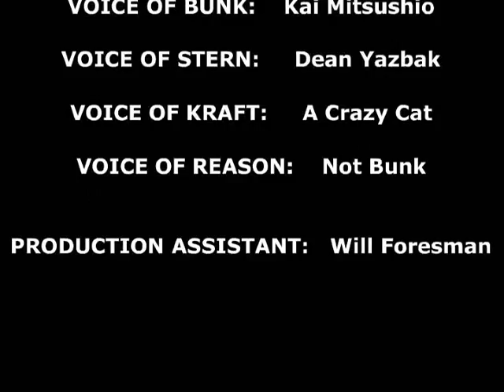That's Bunk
2005 Animated Short